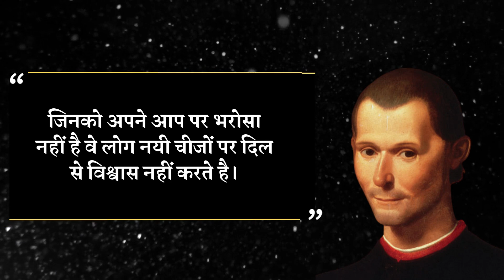Nicola Machiavelli के विचार जिसे हर (20- 50) वर्ष के पुरुष और महिला को जानना चाहिए |Psychology facts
Albert
Nicola Machiavelli movie
Nicola Machiavelli quotes
Nicola Machiavelli motivation
Nicola Machiavelli story
Nicola Machiavelli hindi quotes
Nicola Machiavelli hindi facts
Nicola Machiavelli hindi
Nicola Machiavelli hindi motivation
Nicola Machiavelli hindi motivation video
Nicola Machiavelli quotes in hindi
Nicola Machiavelli ke vichar
Nicola Machiavelli ke vichar in hindi
Nicola Machiavelli ke vichar hindi me
Nicola Machiavelli motivational quotes
Nicola Machiavelli motivational video
Nicola Machiavelli motivational quotes hindi me
Nicola Machiavelli motivational video hindi me
hindi quotes
सक्सेस कोट्स इन हिंदी
मोटिवेशनल कोट्स हिंदी
हार्ट टचिंग लव कोट्स इन हिंदी
मोटिवेशन इन हिंदी
students मोटिवेशनल कोट्स इन हिंदी फॉर सक्सेस
मोटिवेशनल कोट्स इन हिंदी
मोटिवेशनल कोट्स इन हिंदी फॉर लाइफ
प्रेरणादायक पॉजिटिव थॉट्स इन हिंदी
इमोशनल कोट्स इन हिंदी
कोट्स इन हिंदी
लेटेस्ट गुड थॉट्स इन हिंदी
शार्ट कोट्स इन हिंदी
मोटिवेशनल कोट्स इन हिंदी फॉर सक्सेस
मोटिवेशन thought in hindi
गुड थॉट इन हिंदी
life मोटिवेशनल कोट्स इन हिंदी फॉर सक्सेस
इमोशनल लव कोट्स in hindi
मोटिवेशनल कोट्स in english hindi
ब्यूटीफुल लाइफ कोट्स इन हिंदी
लाइफ कोट्स इन हिंदी
बेस्ट मोटिवेशनल कोट्स इन हिंदी
हिंदी कोट्स
डीप इमोशनल लव कोट्स in hindi
कोट्स फॉर लाइफ इन हिंदी
लेटेस्ट थॉट इन हिंदी
लव कोट्स इन हिंदी
सैड कोट्स इन हिंदी
रोमांटिक लव कोट्स फॉर इन हिंदी
बेस्ट पॉजिटिव थॉट्स इन हिंदी
लाइफ कोट्स इन हिंदी इमेजेज
ग्रेट थॉट्स इन हिंदी motivational
पॉजिटिव कोट्स इन हिंदी
पॉजिटिव थॉट्स इन हिंदी अबाउट लाइफ
इमोशनल लव कोट्स इन हिंदी
कोट्स इन हिंदी फॉर लाइफ
रोमांटिक लव कोट्स इन हिंदी
लव कोट्स इन हिंदी विथ इमेजेज
छात्रों मोटिवेशनल कोट्स इन हिंदी फॉर सक्सेस
achhe vichar shayari
गुड थॉट्स इन हिंदी
संघर्ष और सफलता status
गोल्डन कोट्स इन हिंदी love
मोटिवेशन हिंदी
ट्रुथ ऑफ़ लाइफ कोट्स इन हिंदी
मोटिवेशन in hindi
डीप इमोशनल लव कोट्स इन हिंदी
इंस्टाग्राम कैप्शन इन हिंदी motivational
psychology facts in hindi about human
psychology facts in hindi about love
psychology facts in hindi about dream
psychology facts in hindi about human behaviour
psychology facts in hindi status
psychology facts in hindi about crush
psychological facts in hindi
psychology facts hindi me
amazing facts human body in hindi
psychology facts in written in hindi
psychological facts hindi
human psychology facts in hindi
10 psychology facts in hindi
psychology facts in hindi